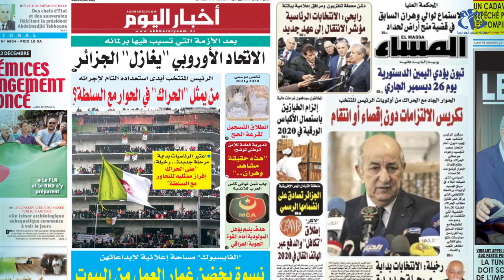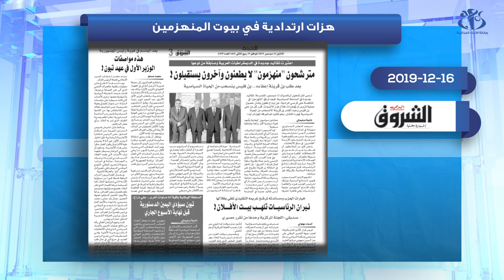معرض صحافة اليوم: 16-12-2019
الجزائر (واج)- رصد لأبرز ما جاءت به بعض الصحف الصادرة ليوم 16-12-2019